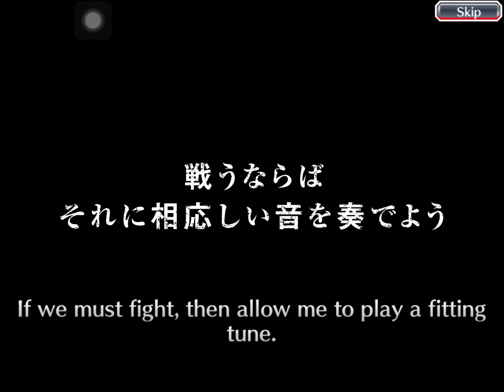CFYOW Pinnacles Summons and some tickets | BBS